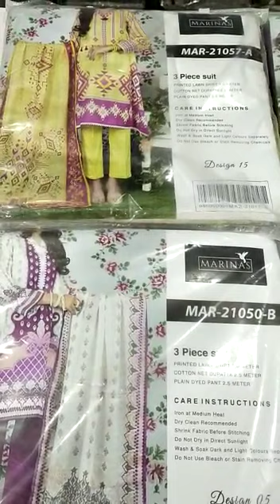Marinas lawn 3pcs 2023 collection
summer lown collection
3pcs lawn collection
branded collection
branded nd party wear Fabrics04
marinas lown collection
marinas 3pcs summer collection
marinas lown 3pcs 2023 arrivals
marinas 3pcs
//𝕞𝕒𝕣𝕚𝕟𝕒𝕊//
Festive Be Bold,
Intense & Dramatic!

*MARINAS 3PC LAWN*
*COLLECTION 2022*

Details:-
Cotton Net & Lawn Duppatta

All 3 piece Suit,
With Shirt 3.0 mtr
Dupatta 2.5 mtr
Shalwar 2.5 mtr,

*10 designs & 11 piece in a set*
*1* design double

*Wholesale price Rs. inbox 📥

With outlet bag packing and inlays